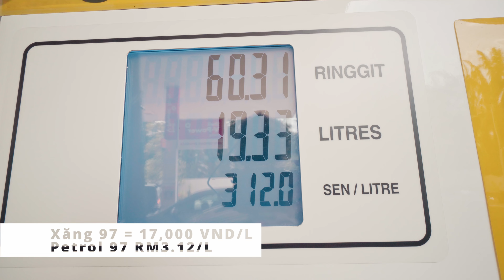Penang Road Trip | Phượt Penang Malaysia bằng ô tô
Penang is known as a regional food paradise, with a rich cuisine shaped by the island's many cultures, including Hokkien, Hakka, and Teochew-speaking Chinese communities, Indian Tamils, Malays, and the British.

Penang được biết đến như một thiên đường ẩm thực trong khu vực, với nền ẩm thực phong phú được định hình bởi nhiều nền văn hóa của hòn đảo, bao gồm các cộng đồng người Hoa nói tiếng Hokkien, Hakka và Teochew, người Tamil Ấn Độ, người Mã Lai và người Anh.